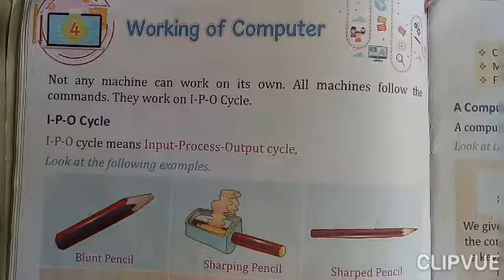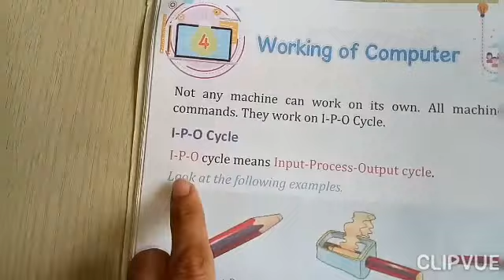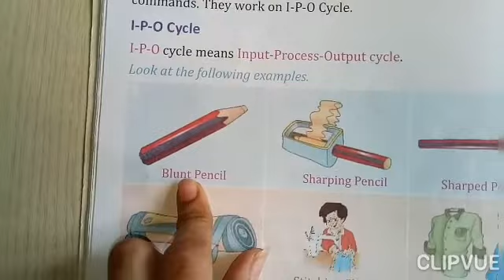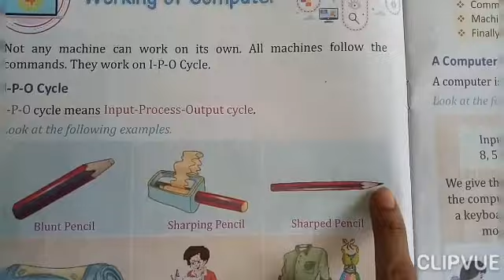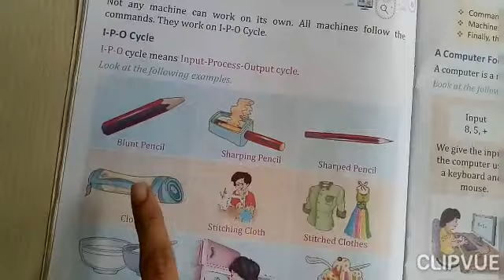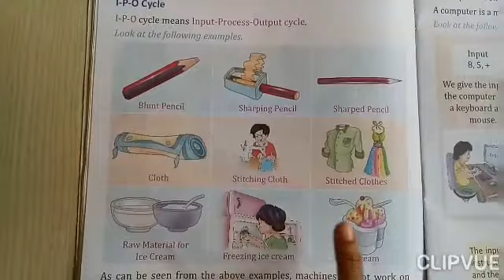Grade 2: Computer:ch 4 I-P-O cycle on 06-08-2021